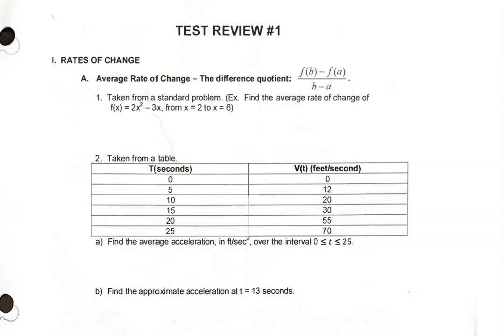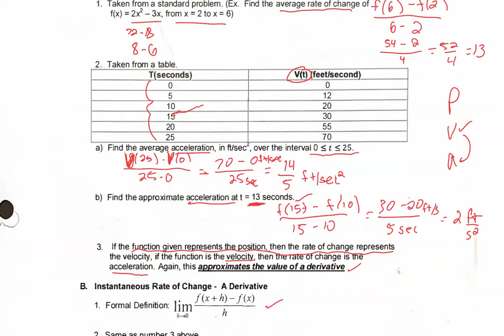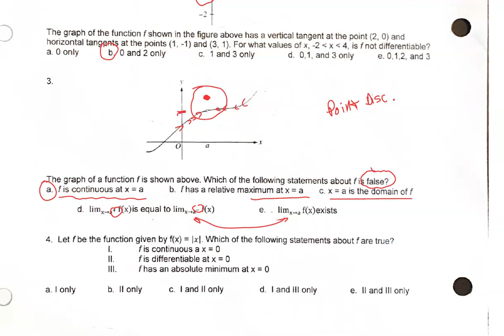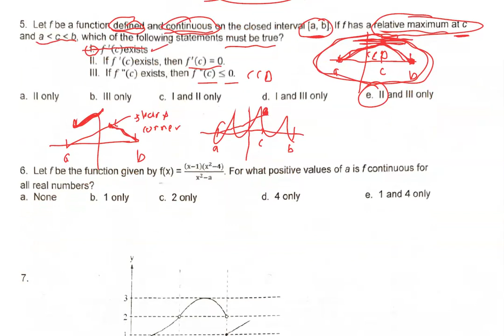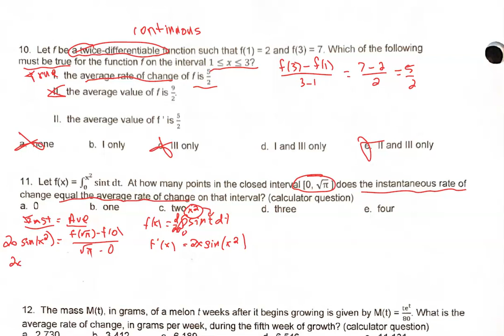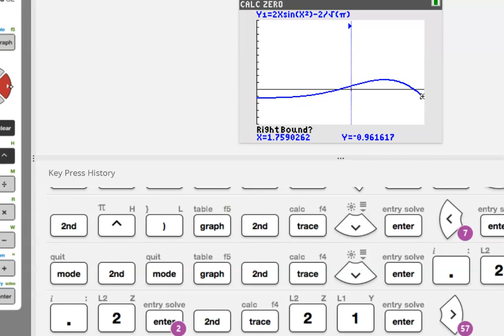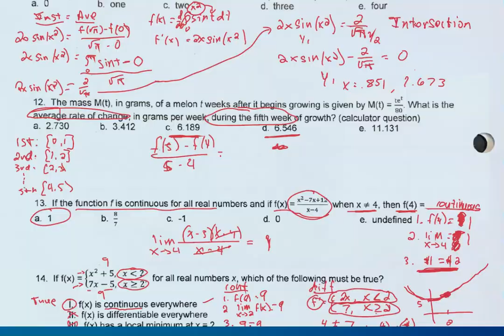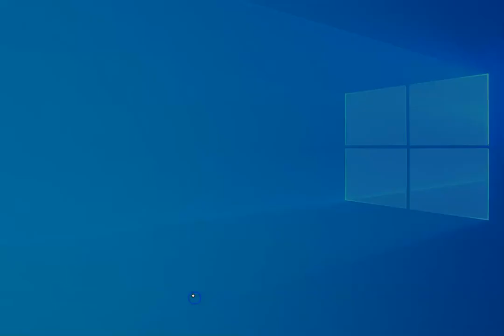AP Test Review #1